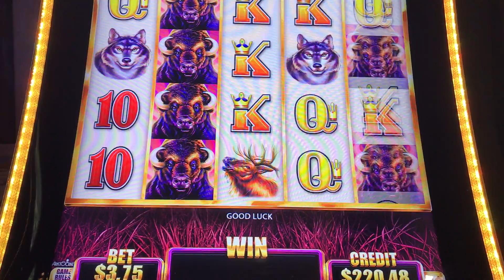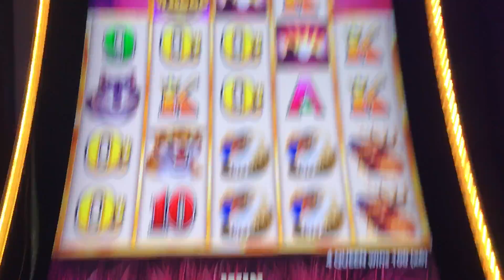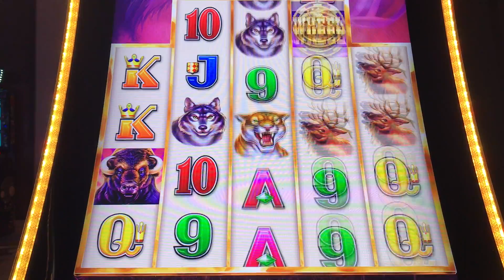Buffalo Grand Live Play at Max Bet $3.75 Aristocrat Slot Machine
In today's slot machine video, we're trying to hit a big slot machine bonus. We love spinning the machines and testing our luck. Some live play on Buffalo Grand at max bet.

Filmed at The Cosmopolitan in Las Vegas, NV.

Don't make these mistakes in Las Vegas!